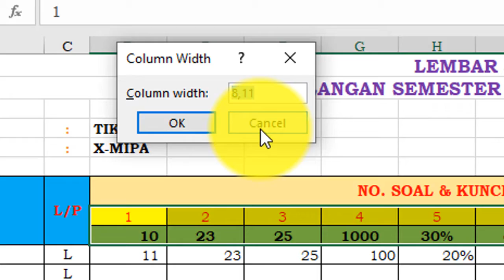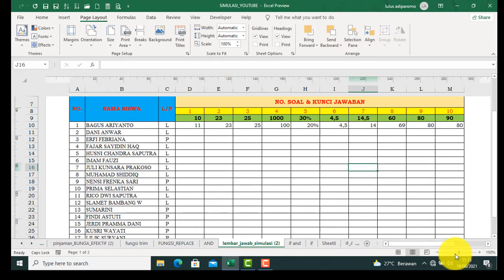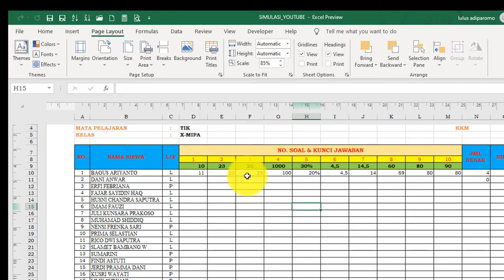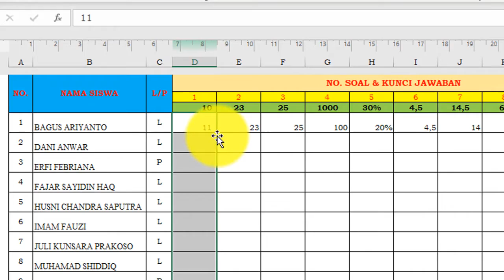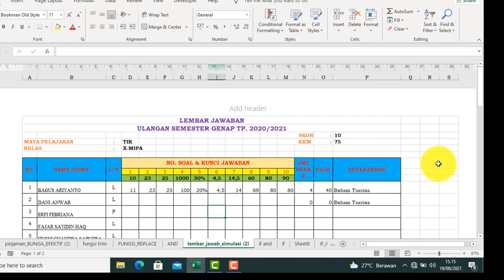Cara Menampilkan Ruler/Mistar Satuan CM Memudahkan Pengukuran Buat Tabel Di Excel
Cara menampilkan ruler atau mistar di excel sehingga memudahkan dalam membuat tabel atau desain lainnya, Klik file option pilih advanced scrool layarnya pilih Ruler Unit pilih CM, kemudian di excle klik icon bawah kanan pada zoom klik maka muncul mistarnya.
Selamat mencoba dengan pahami video ini. Terima Kasih.
Terimakasih yang sudah mensupport channel ini. yang berbelaskasih mendonasikan ke Rek. BRI. 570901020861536 a.n Vincentius Lulus Adi Paromo. Tuhan memberkati.